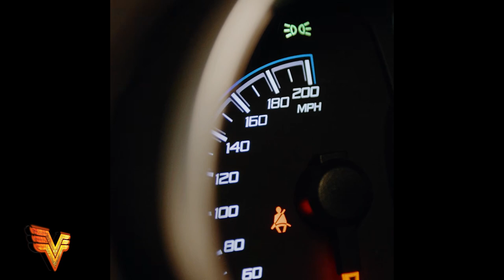"Millionaire" - HARD No Auto Durk x Future x Lil Durk Type Beat 2024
Promotional / non-profit use, and lease require producer credit: (Prod. Vsquared Tunes)

00:00 Intro
00:13 Hook / Chorus
00:41 Verse
01:08 Bridge
01:22 Hook / Chorus
01:49 Verse
02:17 Bridge
02:30 Hook / Chorus
02:58 Outro